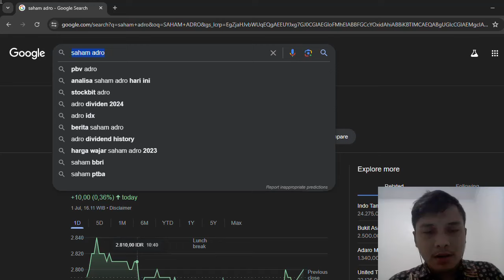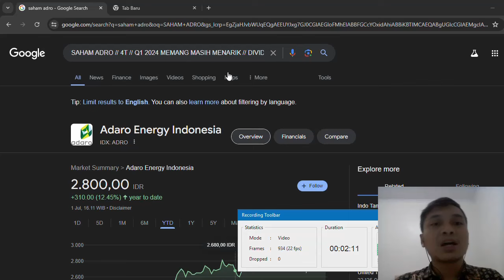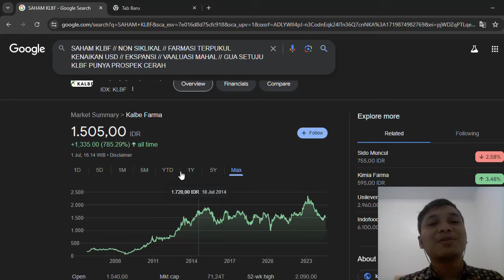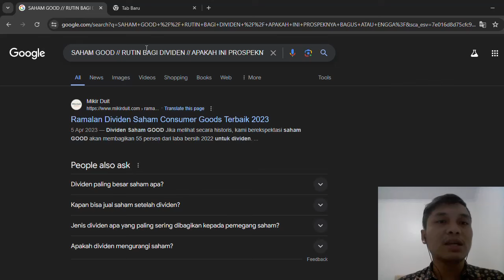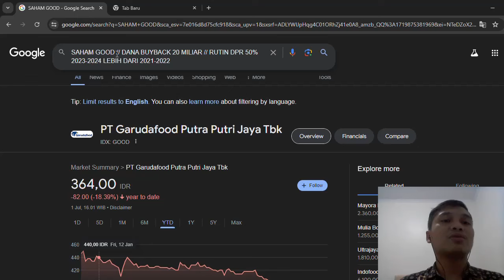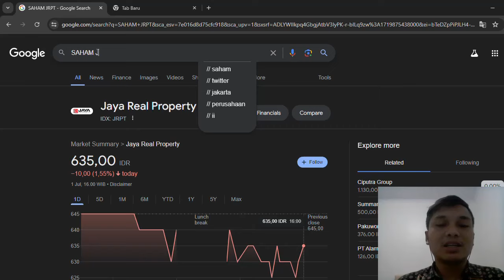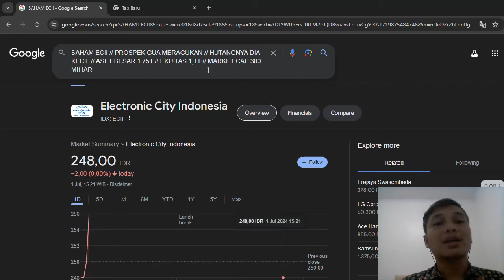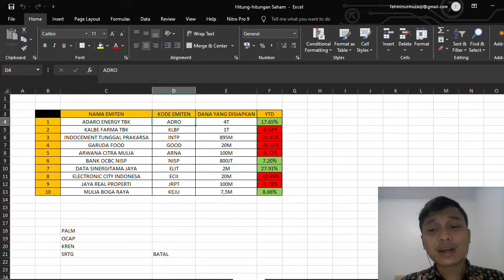SAHAM-SAHAM TERBAIK YANG MELAKUKAN BUYBACK DI TAHUN 2024. INI DAFTARNYA